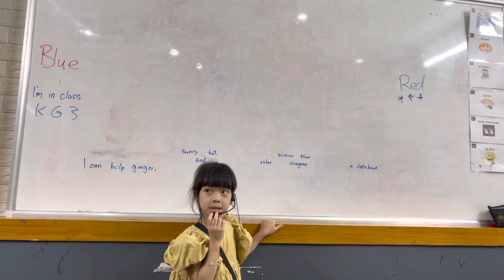CEC VQ2 | KG3H | GINGER GOES TO SCHOOL | TƯỜNG ANH